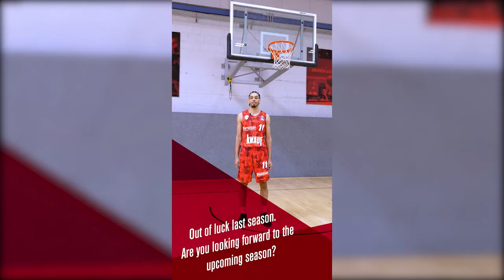#11 ZACH SMITH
Zum Saisonauftakt im Pokalturnier gegen Ludwigsburg stand er  in der Starting Five von Denis Wucherer. Im Video sagt Zach Smith „Servus Würzburg“ und versucht zu erklären, warum er so brutal hoch springen kann 😅 3 Meter und 75 Centimeter im Max Vertical Jump in der Preseason übrigens!! 🤯